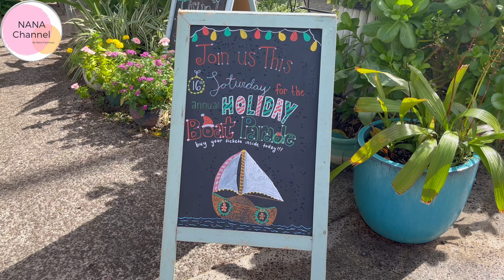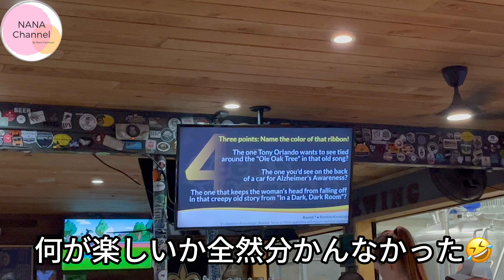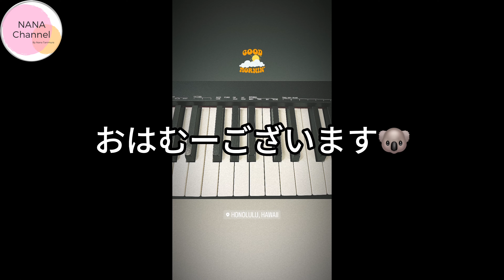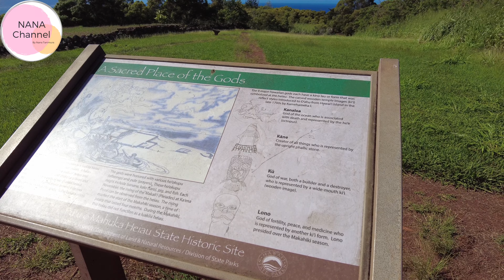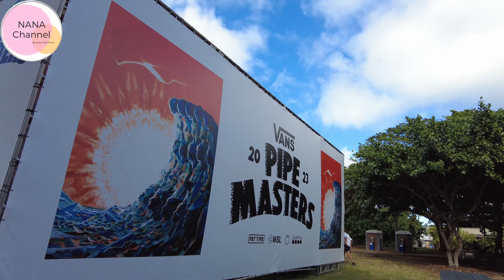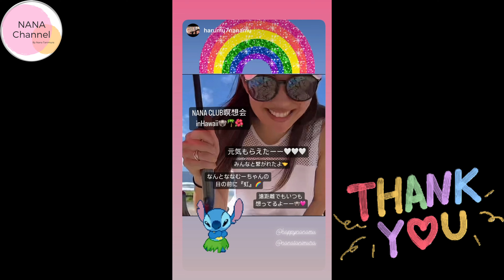【ハワイ#18】一緒にオアフ島を巡りましょう